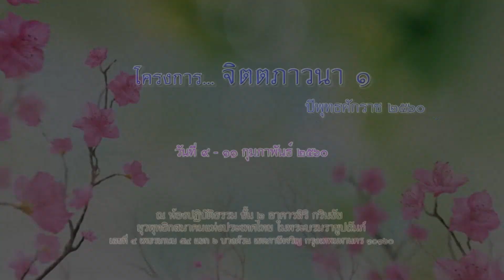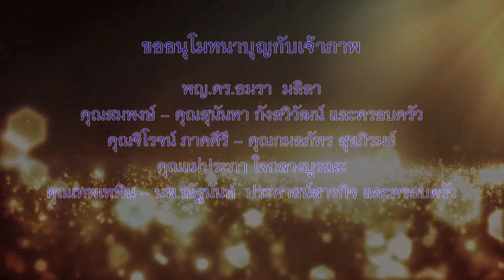พญ. ดร. อมรา มลิลา "ปัจจุบันขณะ"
หลักสูตรปฏิบัติธรรมจิตตภาวนา
โดย... พญ ดร อมรา มลิลา
วันที่ 9-11กุมภาพันธ์ 2560
ณ ห้องปฏิบัติธรรม จวงจันทร์ สิงหเสนี อาคารสิริ กรินชัย